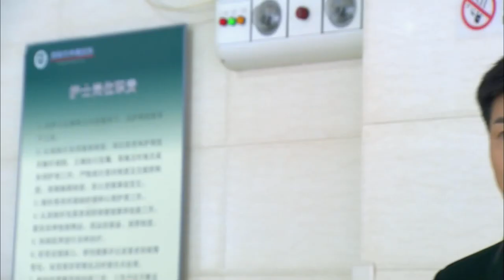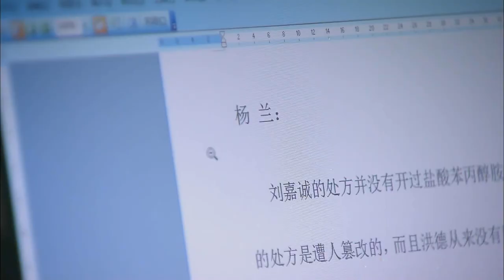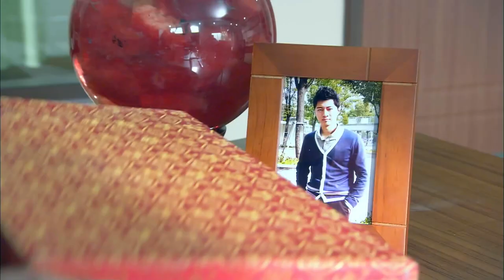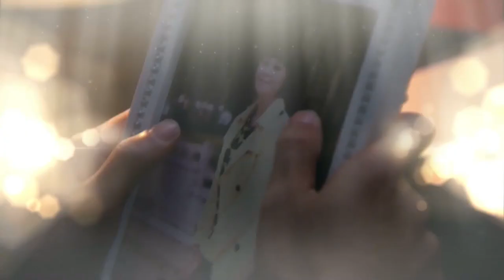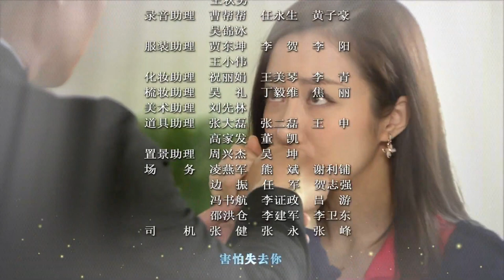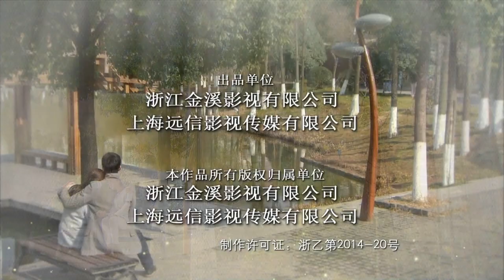好看言情剧《悄悄爱着你》64｜花心富二代不顾家庭反对,坚持要和灰姑娘结婚的艰难爱情故事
导演：王伟廷
主演：李依晓、海陆、李进荣、张迪
《悄悄爱着你》讲述了刘氏家族和张家两姐妹在经历了阴谋、离异、情变等种种考验，亲情、友情、爱情之间的矛盾和取舍之后，最终家和万事兴的情感故事。